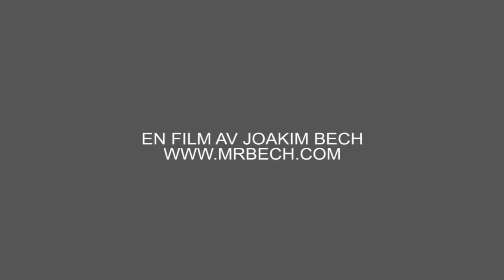Subaru Impreza STI PSE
Subaru Impreza STI PSE producerad av mrbech.com